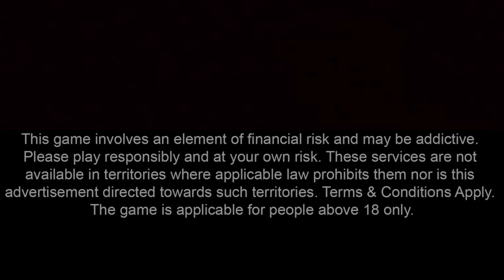Roulette | Real Money Earning Games & roulette Strategy | slot | Roulette learningpro 2021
🅳🅸🆂🅲🅻🅰🅸🅼🅴🆁 : my channel does not provide gaming or gambling capabilities on its site . It is a sports information site , while odds and betting lines are part of that information . It is very important to check the laws and regulations in My own country regarding gambling betting , as it might differ from country to country . This video is as per of my knowledge and experience to guide you, So please play it on your risk. We will not be liable for any kind of your loss.

🅳🅸🆂🅲🅻🅰🅸🅼🅴🆁 тнιѕ conтenт ιѕ noт ιnтended ғor cнιldren υnder 18 yearѕ oғ age

🅳🅸🆂🅲🅻🅰🅸🅼🅴🆁 :- There is no strategy in this world forever. A strategy is a part of the winning system and not the system itself. So please keep your mind and eyes open and don't fall under any trap. You can join us to learn " The Art of Playing Roulette " and beat the roulette forever.